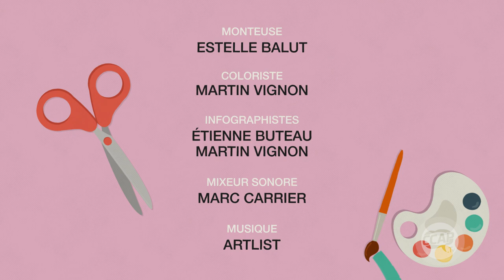Bricolage de vitrail | Bricole Rigole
Marie-Pier Métivier accompagne des tout-petits dans des projets de bricolage simples et amusants. Cette semaine, elle bricole un vitrail en compagnie de Maélie, 8 ans.

Matériel requis:
- Pochette protectrice transparente
- 2 papiers cartonnés
- Papiers de soie de différentes couleurs
- Colle blanche liquide
- Ciseau
- Crayon plomb

Étape 1: Avec le crayon de plomb, tracer la forme de votre choix sur un des papiers cartonnés. Découper ensuite l'intérieur de la forme, car nous allons seulement garder le contour de celle-ci! Répéter ensuite sur le deuxième papier cartonné en vous servant du contour du premier carton afin d'avoir 2 formes identiques.

Étape 2 : Découpez plusieurs morceaux de papier de soie.

Étape 3 : Découper votre pochette protectrice de façon à ce qu'elle puisse s'ouvrir en deux. Appliquer de la colle blanche liquide sur un des côtés et collez-y des morceaux de papier de soie. Amusez-vous à alterner les couleurs ! Lorsque vous avez terminé, refermer la pochette protectrice.

Étape 4 : Prendre les 2 contours et collez-les de chaque côté de la pochette protectrice. Vous pouvez ensuite découper le tout en suivant le contour de votre forme initiale !